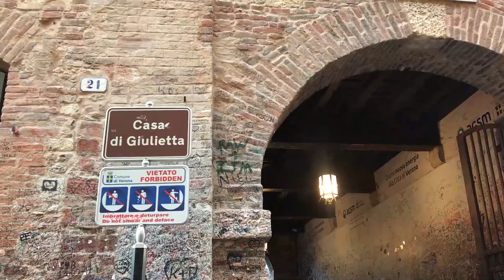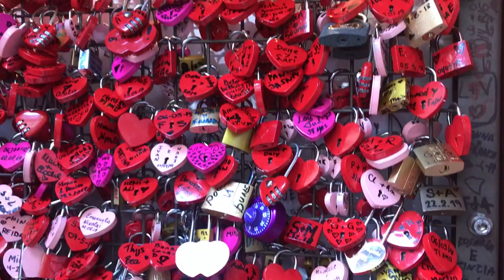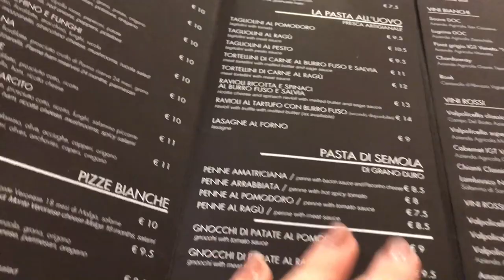VIAJANDO SOZINHA: VERONA - ITÁLIA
Vlog completo de  Verona, fiquei duas noites por lá. Pra quem não sabe, estou viajando sozinha pela Europa e filmando cada pedacinho para vocês. Mostrei o hostel que eu fiquei em Verona e também o meu roteiro completo.

Gostou? Comenta aqui em baixo sua opinião!

Ah, podemos conversar melhor no meu Instagram que é @leticiacecato